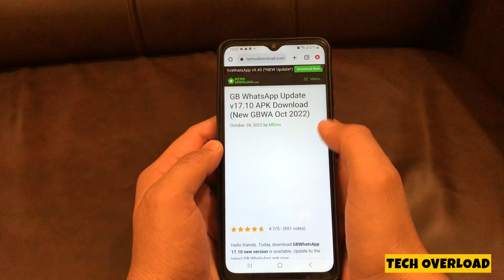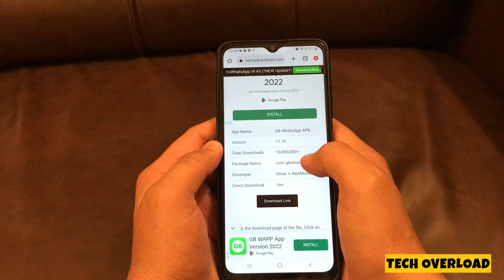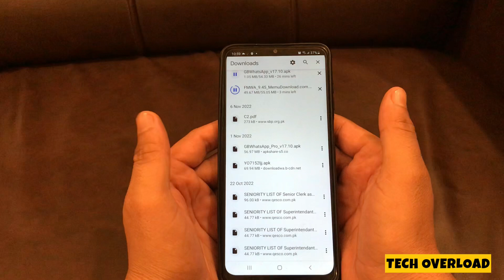Gb whatsapp v17.10 update kaise karen | how to update gb whatsapp 17.10 | gb whatsapp new update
Hey viewers in this video i have told that how to update gb whatsapp 17.10 in andriod.